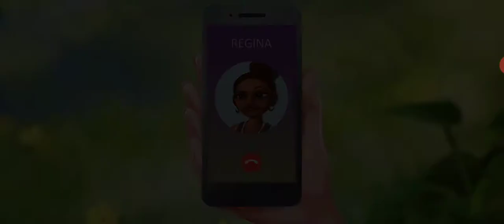lily's Garden day 11-2 with Dani